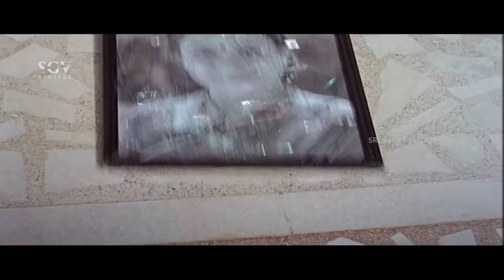ಆಸ್ತಿಗಾಗಿ ರಾಧಿಕಾ ಬಾಳಲ್ಲಿ ಆಟ ಆಡಿದ ಚಿಕ್ಕಮ್ಮ | Thayi Illada Thabbali Scenes | Radhika Kumaraswamy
Watch kannada movie thayi illada thabbali scene. Starring : Radhika Kumaraswamy, Shivadhwaj, Srinivasamurthy, Avinash, Rajesh, Sadashiva Brahmavar, Bhavya, Ashalatha, Chithra Shenoy, M N Lakshmidevi, Jyothi (HP), Smitha (HP), Sadhu Kokila, Bank Janardhan, Michel Madhu, Umesh

Director: Om Saiprakash
Banner: Royal Pictures
Presenter: M V Subramanya
Producer: Ramesh Yadav
Story: Ramesh Yadav
Screenplay: B A Madhu
Dialogue: B A Madhu
Lyrics: Hamsalekha